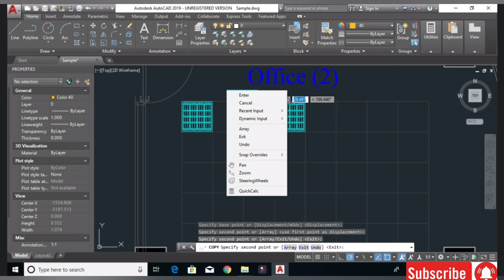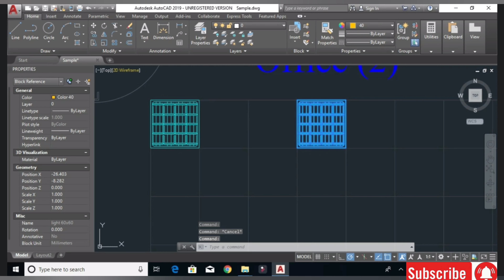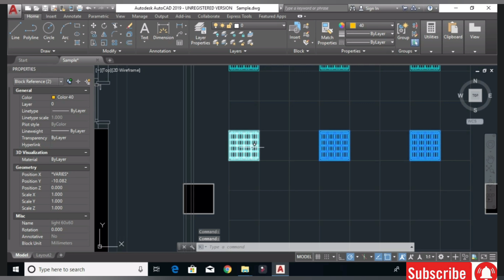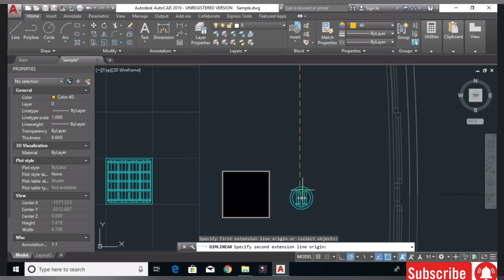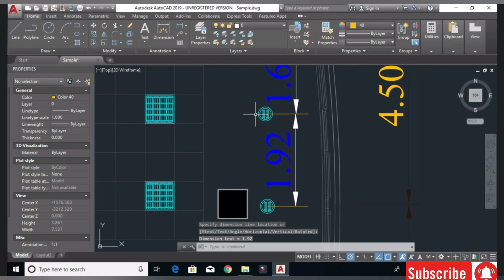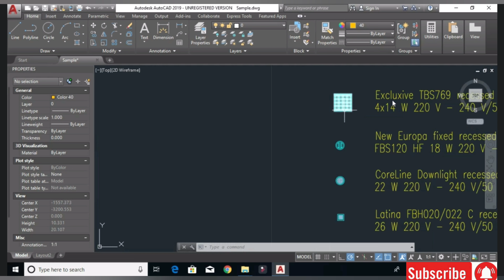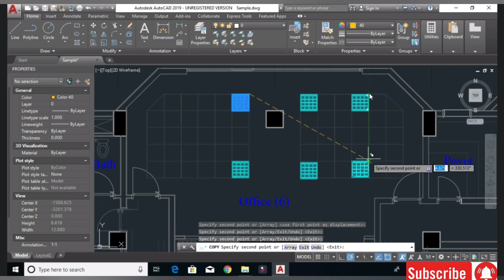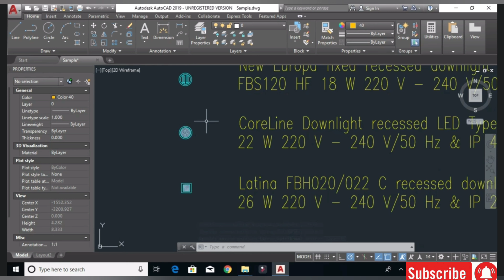how to add lighting in Autocad great method autocad light adding shopdrawings.Distribution of lights